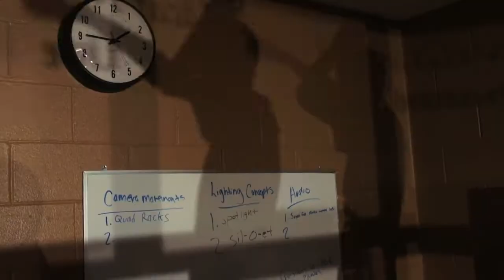wildcat news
Wildcat News song by Adam Tuck and Christian Mann.